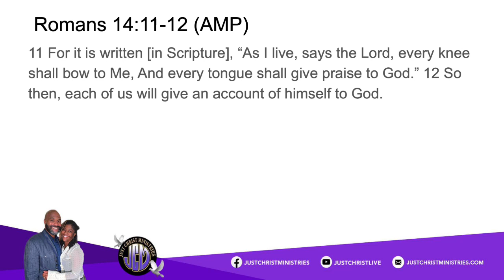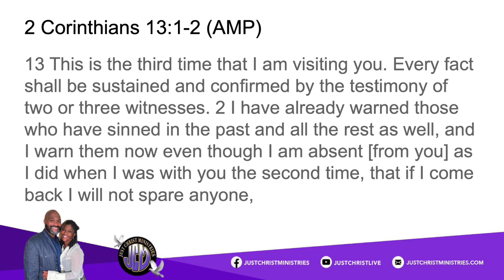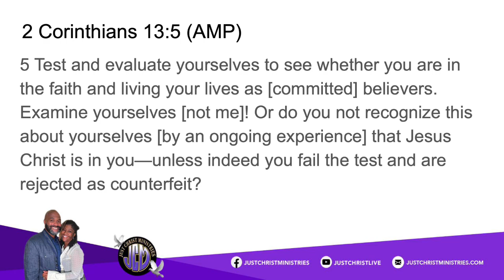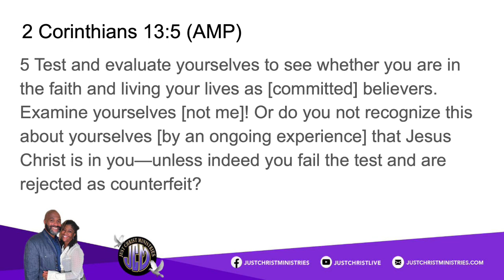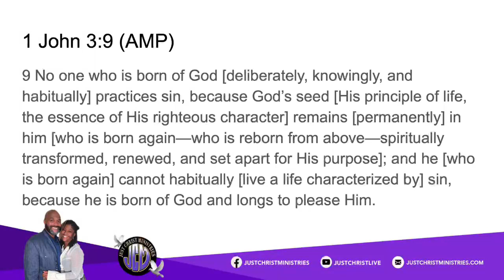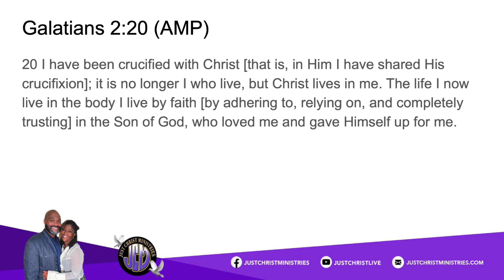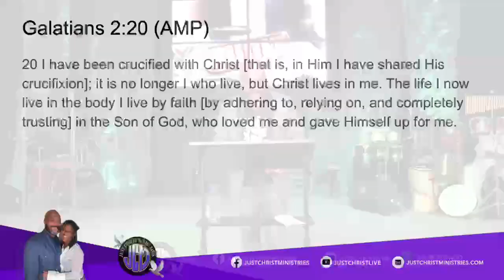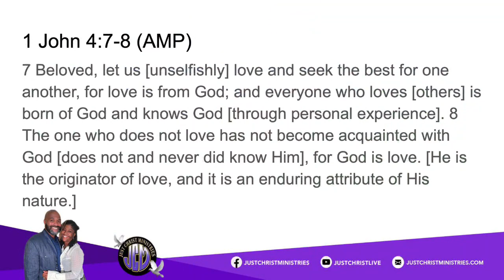Audit Week 1 (Just Christ Ministries)